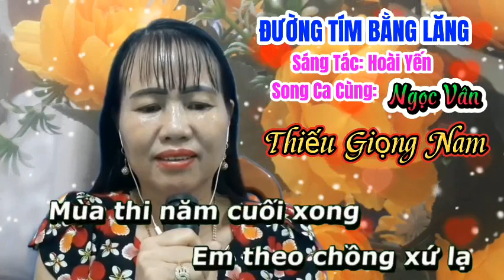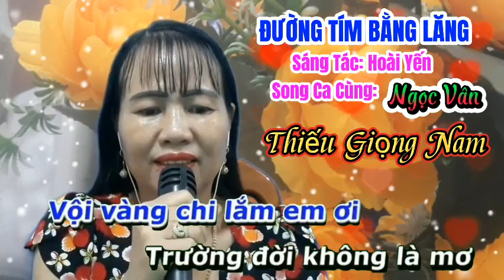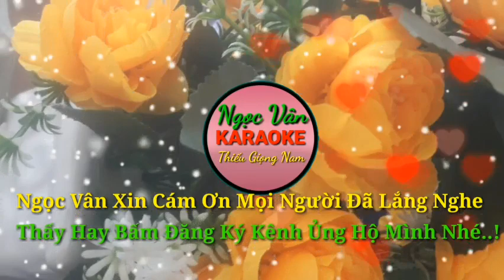Karaoke | Đường Tím Bằng Lăng | Ngọc Vân Song Ca Thiếu Giọng Nam.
- ST: Hoài Yến